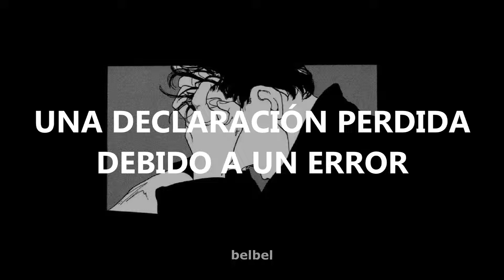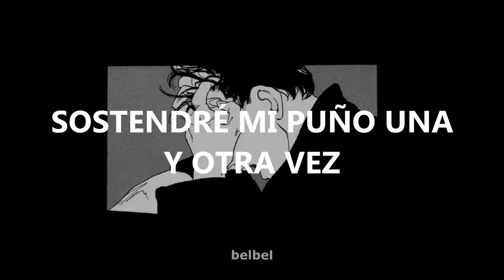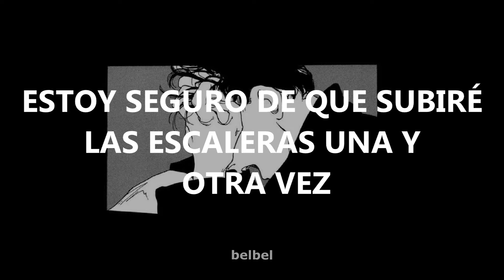Kana Boon Kakumei // Sub Esp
➸ Kakumei (革命) Significa Revolución.